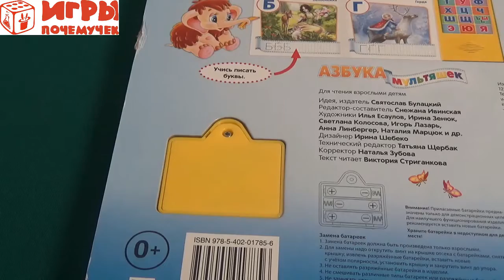Игры Почемучек - "Азбука мультяшек"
Как здорово учить алфавит вместе с героями любимых мультфильмов! Они ждут малыша на каждой страничке этой удивительной красочной азбуки. А еще эта книжка - говорящая и музыкальная! Стоит малышу нажать на кнопку - и он услышит букву, слово и забавную мелодию из мультфильма. Так ребенок будет получать новые знания без помощи взрослых.